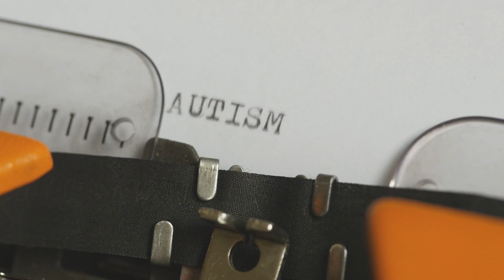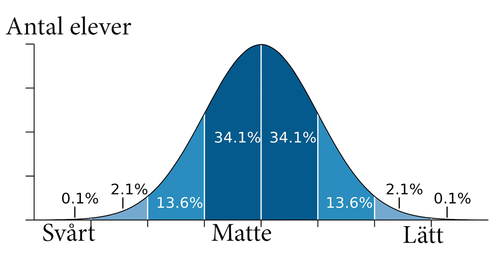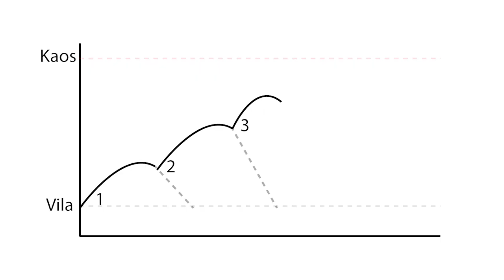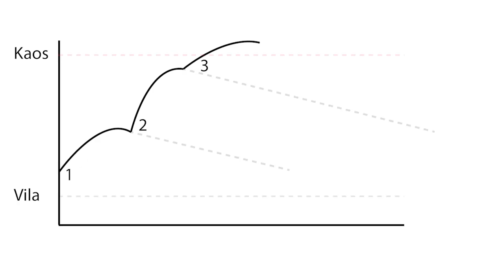Min son har högfungerande autism – låt mig berätta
Vår son har sedan slutet av 5:e klass känt till att han har autism (eller autismspektrumtillstånd som diagnosen heter mer exakt). Det har varit en lång resa men nu har han bestämt att det är bra om hans omgivning får veta. Samtidigt tänker han att vi gärna kan berätta för fler om det kan hjälpa andra. Därför har vi gjort denna video för att berätta lite mer om hur livet kan vara om man har högfungerande autism eller aspergers syndrom.

A special thanks to Mark Rober who is the inspiration for this video and who's brilliant explanation of "information overload" that is a small part of it.